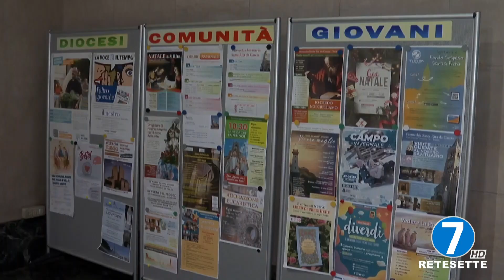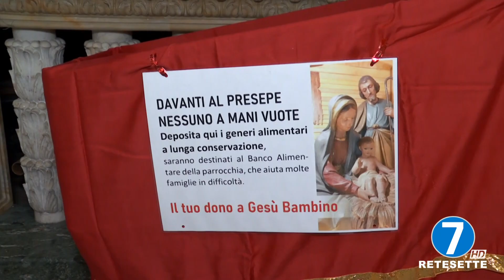SERVIZIO INIZIATIVE AVVENTO E PRESEPE SANTA RITA